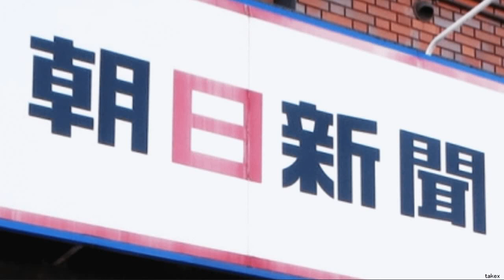朝日新聞が支離滅裂に Go Toトラベルで